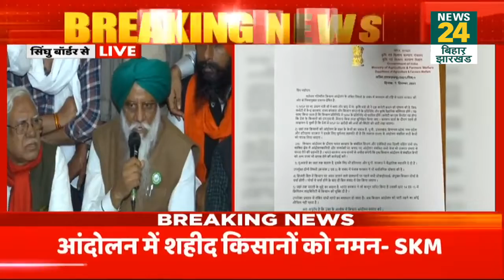Breaking News: 378 दिन बाद किसान आंदोलन ख़त्म हुआ, सरकार ने किसानों की सभी मांगो को माना !